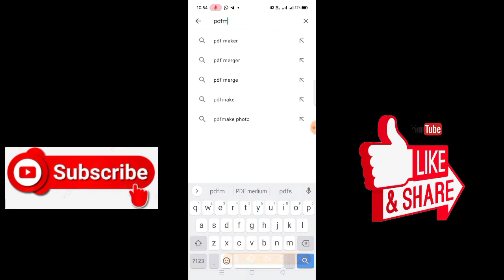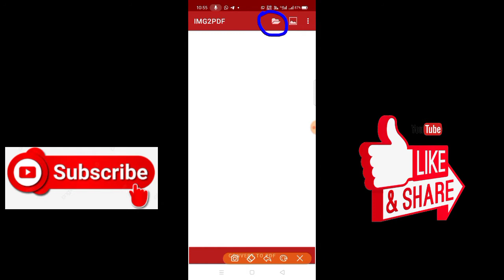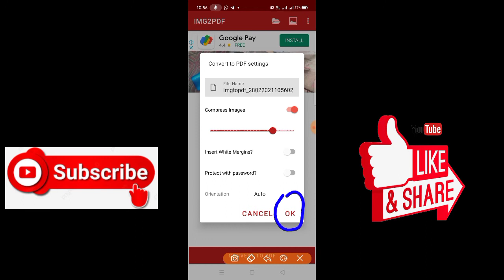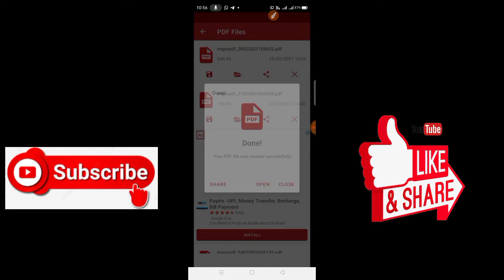Photo no brekhe pdf file snamyaouh nai mobile phone bai | How to make photo to pdf file Kaubru Video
Joto no Hambai Aini YouTube Channel wo

Tma Hing Khe Ang Bo Aini Channel Wo Bodei Samung Nangmo Video Nrau Ni Bauye Snam Ye Tui Yo.

New Kaubru Video2021
New bru song 2021
New reang song2021

                KHAKCHANGHA 🙏